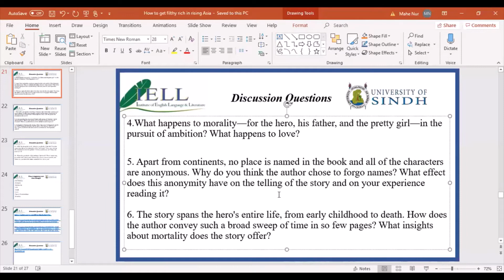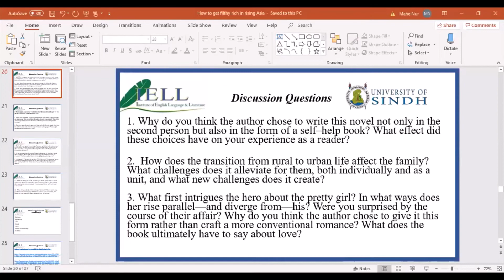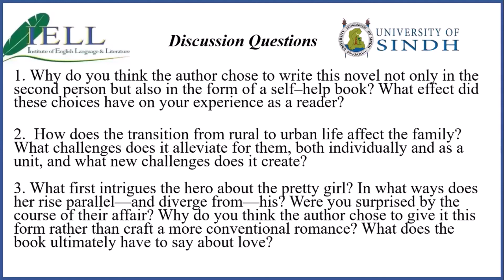How to Get Filthy Rich in Rising Asia by Mohsin Hameed || IMPORTANT QUESTIONS DISCUSSION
Some most important questions related to the novel give you a clear understanding of it.